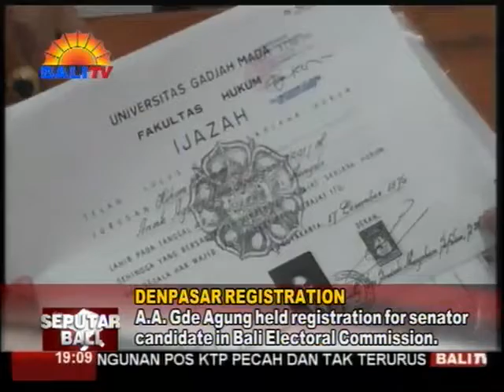A A GDE AGUNG SERAHKAN BERKAS KE KPU BALI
SETELAH MENYERAHKAN SYARAT DUKUNGAN, CALON ANGGOTA DPD RI, ANAK AGUNG GDE AGUNG KEMBALI MELAKUKAN PENDAFTARAN CALON ANGGOTA DPD DI KANTOR KPU PROVINSI BALI. SELURUH DOKUMEN PERSYARATAN ANAK AGUNG GDE AGUNG DINYATAKAN DITERIMA, DAN LENGKAP OLEH KPU PROVINSI BALI.